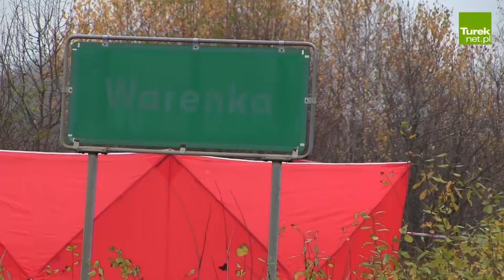Tragedia w Warence. Nie żyje 73-letni mężczyzna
Do tragicznego w skutkach wypadku drogowego doszło dziś kilka minut po południu w Warence (gm. Turek). 73-letni kierowca daewoo tico z nieznanych dotąd przyczyn zjechał z drogi i dachował w przydrożnym rowie. Funkcjonariusze policji ustalają przyczyny wypadku. W akcji ratowniczej brali udział strażacy z Państwowej Straży Pożarnej w Turku oraz Zespół Ratownictwa Medycznego z Turku.